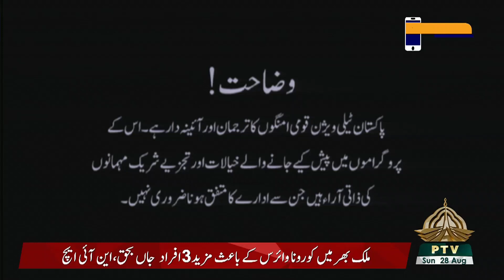SIRAT -E- MUSTAQEEM - 28- 08- 2022